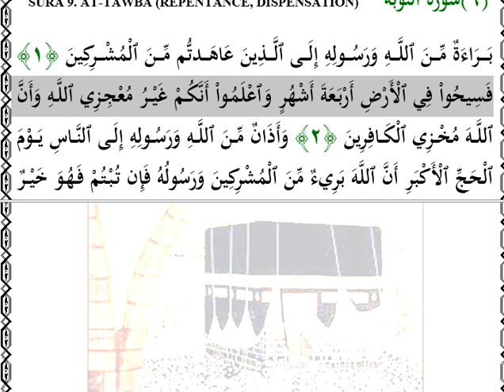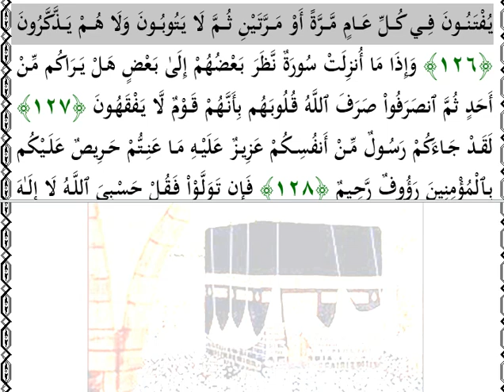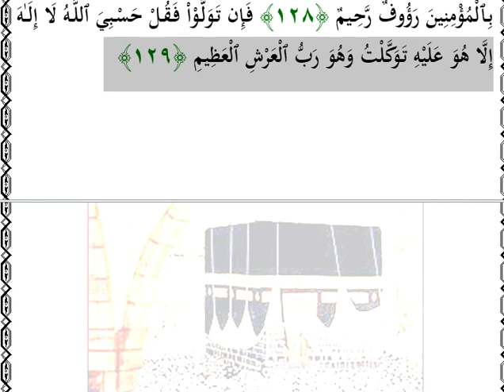al quran SURA 9. AT-TAWBA REPENTANCE, DISPENSATION | quran سوره توبه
(al quran SURA 9. AT-TAWBA (REPENTANCE, DISPENSATION | al quran | quran
(القرآن سورة 9. التوبة) التوبة | القرآن | القرآن